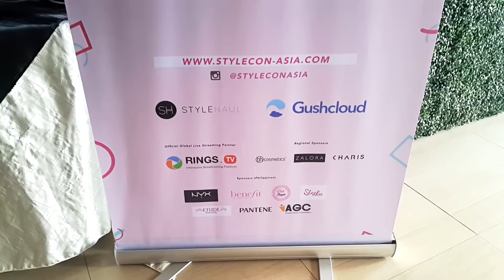GIRL!!! STYLECONASIAPHILIPPINES - candyloveart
CANDYLOVEART STUDIO:
Room 809 KB ARIZONA TOWER Padre Campa Street Sampaloc Manila
11am to 6pm
Saturday and Sunday by appointment